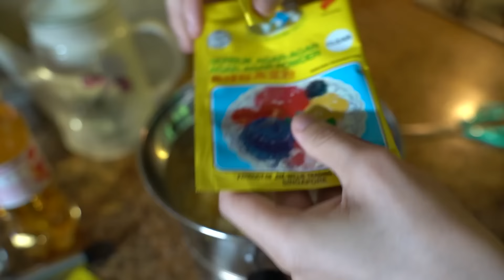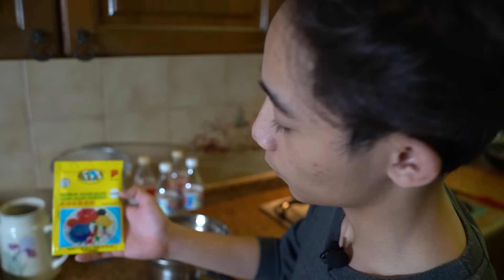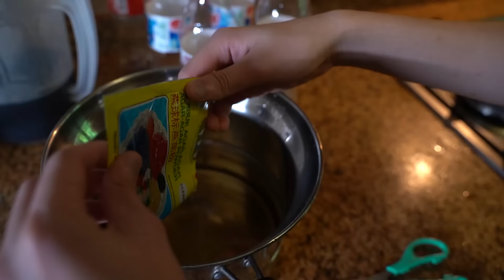SERIUS LAH NAK MASAK NIE?? Episode 2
Siri terbaru dalam channel youtube GEEK FAM iaitu SERIUS LAH NAK MASAK NIE?? Kami akan cuba pelbagai resepi untuk celebrate birthday untuk player-player GEEK FAM. So untuk episod kali nie Snipe akan buat Kek Bertingkat Berkarbonat untuk birthday SaneOp. Harap korang terhibur..

Korang jugak boleh LIKE & FOLLOW FB GEEK FAM kat :

GEEK FAM PUBG MOBILE MALAYSIA
GEEK FAM WILD RIFT
GEEK FAM FREE FIRE MALAYSIA